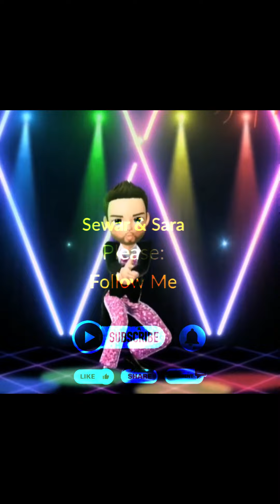shorts youtube subscribe like short follow